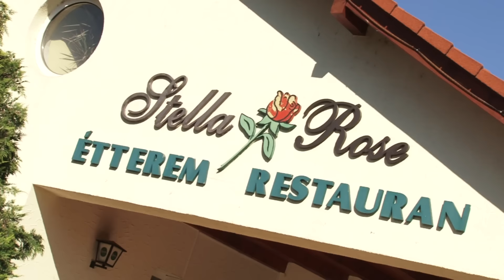Barbara és László esküvője Nagyhalászban és Nyíregyházán a Stella Rose étteremben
Videó-Fotó: kissfilm.hu  facebook/kissfilm
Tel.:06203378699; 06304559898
Vőfély: Puskás Gyula  Zene: Makara Gábor